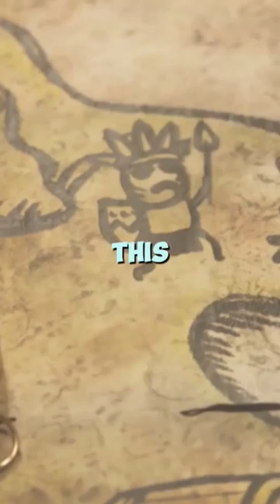The Mystery of The Piri Reis Map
Dive into the captivating world of the Piri Reis Map. Crafted with precision by Ottoman admiral Piri Reis in fifteen thirteen, this map has sparked controversy and intrigue for centuries. Why, you ask? It showcases incredibly accurate depictions of coastlines, territories not officially explored until hundreds of years later. Imagine a time traveler, armed with a quill and parchment, sketching the unknown! From the shores of West Africa to the mysterious landmass some say resembles Antarctica - sans ice - the Piri Reis Map is a testament to the knowledge of ancient civilizations. It's a perplexing paradox, a conundrum wrapped in a riddle. How did Piri Reis manage to draw such precise coastlines? Was it divine intervention, alien assistance, or simply human genius? Marvel at this enigma, this ode to human curiosity. The Piri Reis Map - a map that continues to challenge our understanding of history. Every sixty seconds, we invite you to ponder this timeless mystery.

Modern History, Epic History, Military History, World War Two, The History, Ancient History, Archaia Historia, World History Documentaries, Kings and Generals history, Kings and Generals, The End of the Cold War, The Civil Rights Movement, The Cold War, The World Wars, Global Conflicts That Changed the World, The Bloodiest Conflict, The Bloodiest Conflict in American History, The French Revolution, CLEOPATRA, the last pharaoh of Ancient Egypt, Cleopatra affairs, Intriguing Insights into Cleopatra, Unusual Practices in Ancient China, Height Tears and Crying Rituals, Remarkable Women of History, A Grandfather’s Dilemma, A Tragic Tale of the Asian Holocaust, Elizabeth Barton, The Sole Nun to Meet a Gruesome End at London Bridge, 5 Fun History Facts, Horific Moments of Atomic Bomb, Amazing Historical Facts,  The Dark Legacy of Isaac Franklin and John Armfield, Notorious Slave Traders, Brilliant Defence, No One Dare To Kill Her, Assassination of Abraham Lincoln , The Tragic Scene Unfolded, Deadly Love, Women Slave Owners, The Inaugural Medal of Honor, American Civil War, Intriguing historical facts World War 2, On D-Day Adolf Hitler was fast asleep, Rosie The Riveter. World War II Interesting Facts, The Bloodiest Battle in History, Molotov Cocktails, Island Hopping Strategy, Great Escape in the world war II, The Biggest Tank Battle, Unconventinal History Revelation, The strangest facts you can't imagine, AK 47, count dracula, great fire of London, strange history, a cat become mayor, snakes can predict earthquakes, The weirdest and most fascinating historical facts, the rat king, The Forgotten History, The Lost Wisdom, The destroy of The Alexandria Library, Taiping Rebellion, The Minoans, The Courageous Nun's Rebellion, The Colossal Stone Heads, the battle of Adwa, The Piri Reis Map